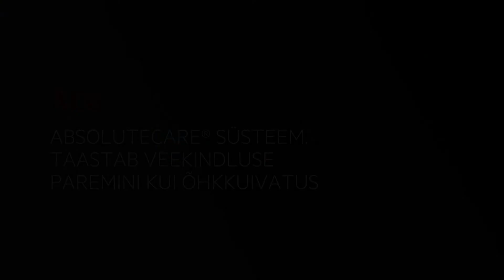AbsoluteCare kuivatus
AEG AbsoluteCare kuivatid hoolitsevad teie üle- ja spordiriiete eest.